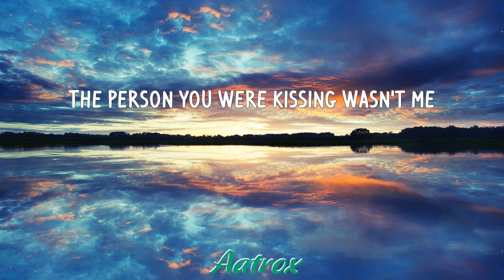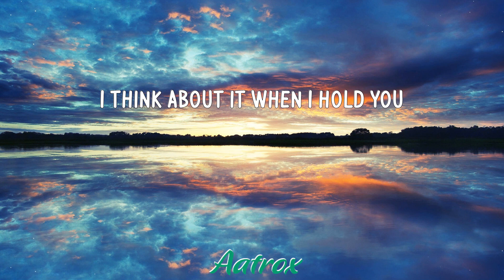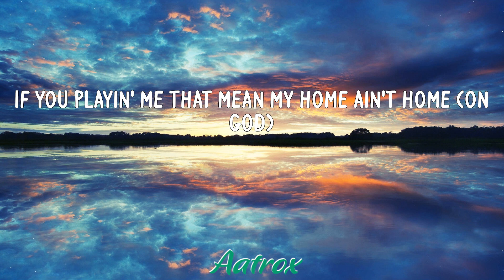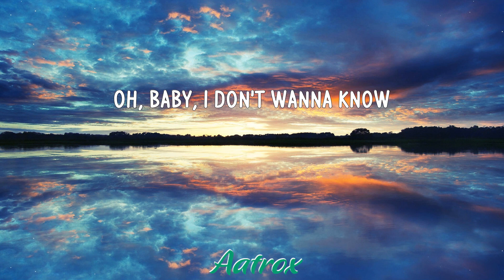Creepin' (LETRA/LYRIC) - Metro Boomin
LETRA/LYRIC
Ooh, ooh-ooh